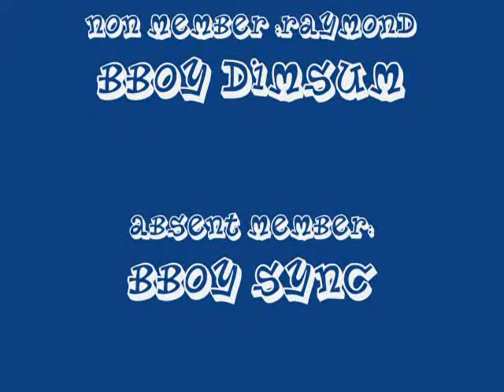Last Movie Mix